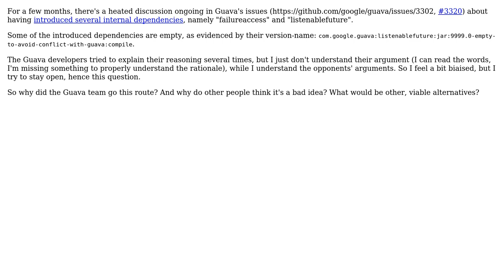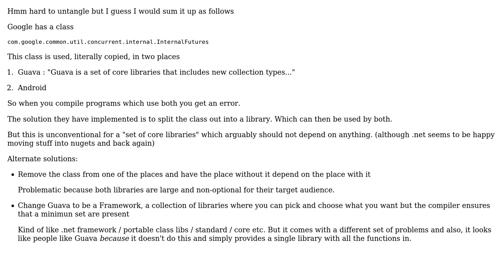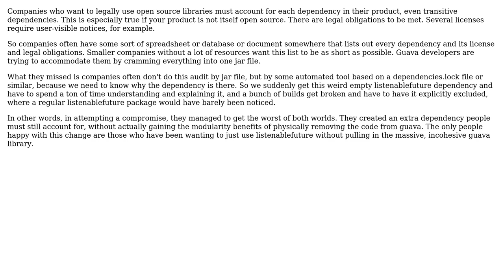Software Engineering: Why is it considered bad that Guava introduced direct, internal dependencies?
With thanks & praise to God, and with thanks to the many people who have made this project possible! | Content (except music & images) licensed under CC BY-SA | Music | Images & others | With thanks to user Olivier Gregoire user Karl Bielefeldt user Ewan and the Stack Exchange Network Trademarks are property of their respective owners. You are responsible for your own actions.